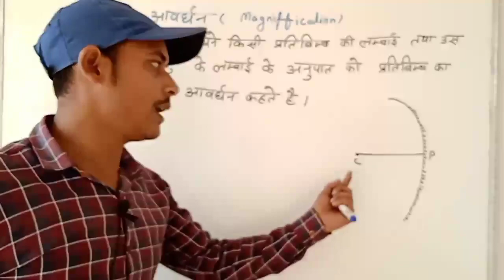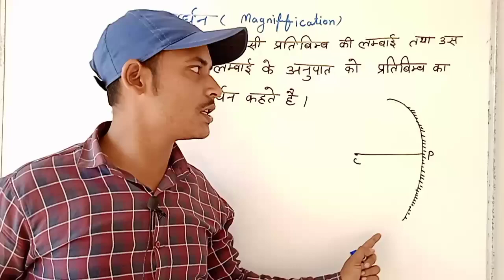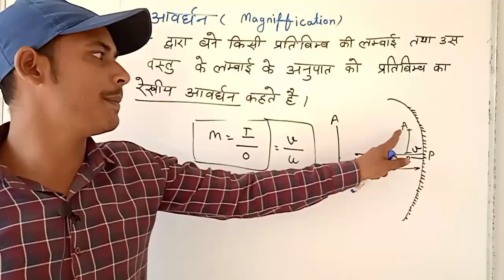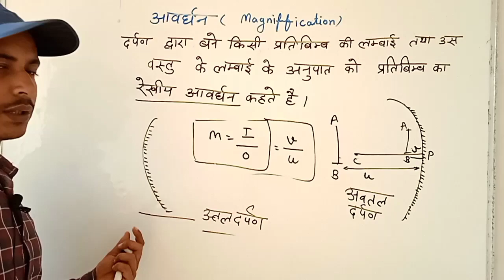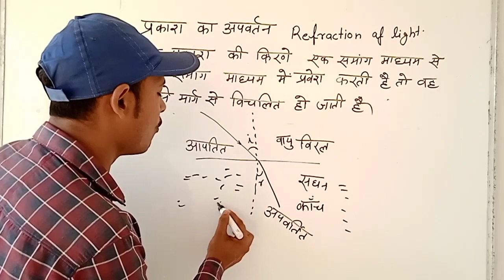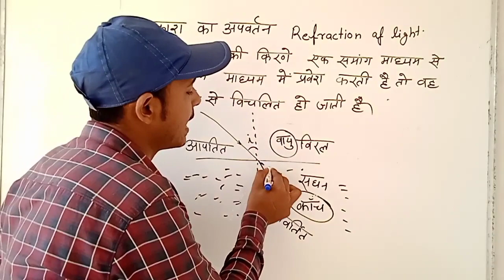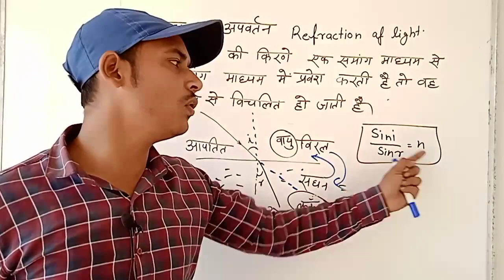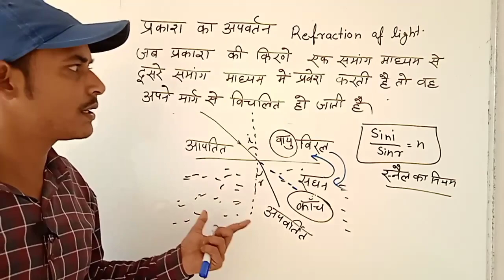class 10th science | REFRACTION OF LIGHT | MAGNIFICATION | प्रकाश का अपवर्तन / रेखीय आवर्धन